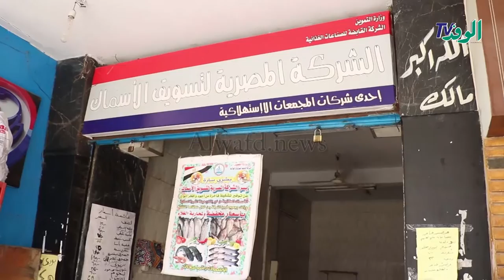قبل ساعات من حلول شهر رمضان.. الركود يضرب الأسواق